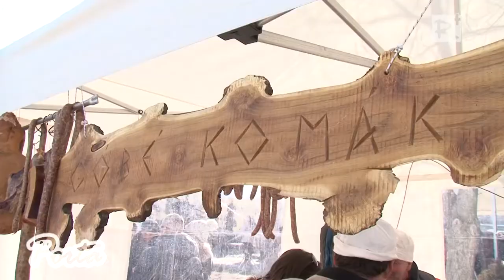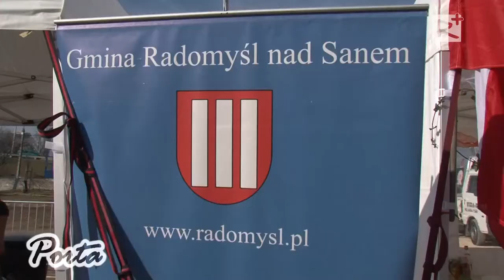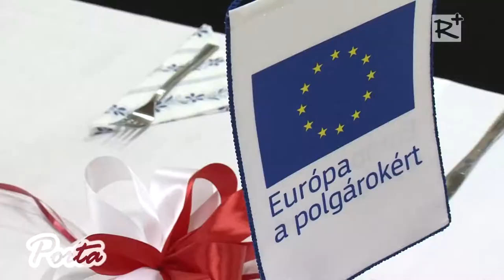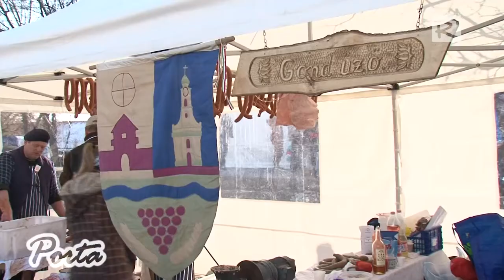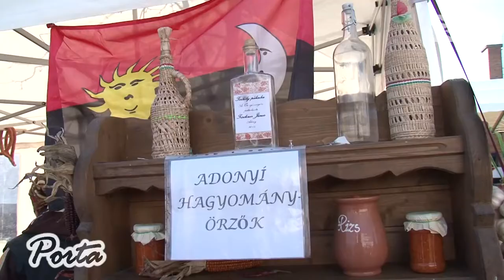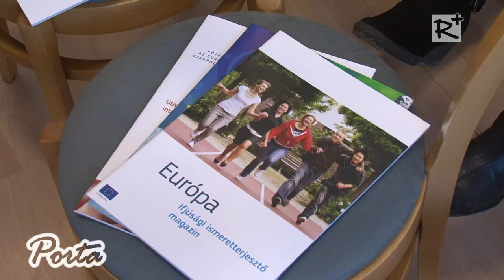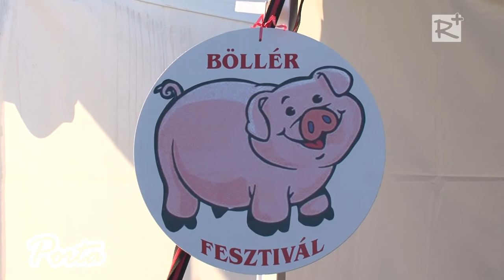Negyedik Böllérfesztivál Kistarcsán - 2.rész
A negyedik Kistarcsai Böllérfesztivál délutánján is számos látnivaló és program várta a kilátogatókat.